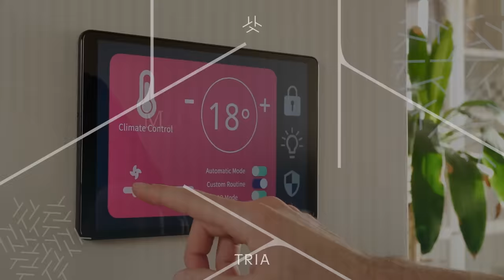Tria By Deyaar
Book your apartment now with 6 years payment plan.
Tria by Deyaar is located in Dubai Silicon Oasis.  Offering 20 + luxury amenities, smart home technology, and branded appliances, Tria comprises modern Studios, 1 – 2- 3 bedrooms, as well as Duplexes, Townhouses, and Penthouses.